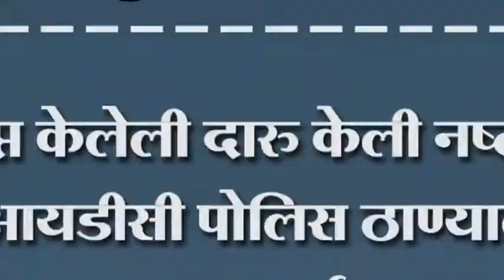जप्त केलेली दारु केली नष्ट.. एमआयडीसी पोलिस ठाण्यातील कारवाई